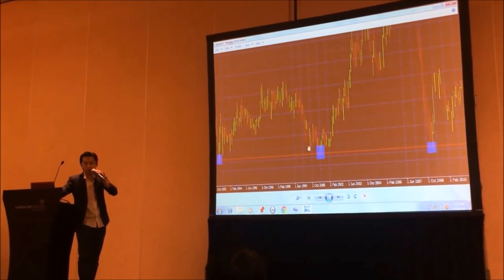Forex, Stock Index & Gold Summit 2017 in Singapore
Forex, Stock Index & Gold Summit 2017 in Singapore - 23rd April